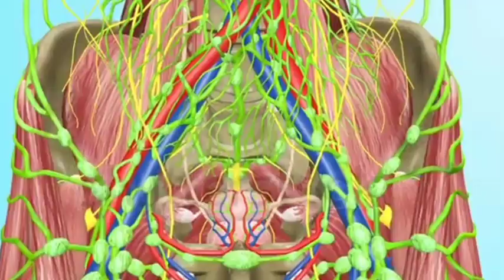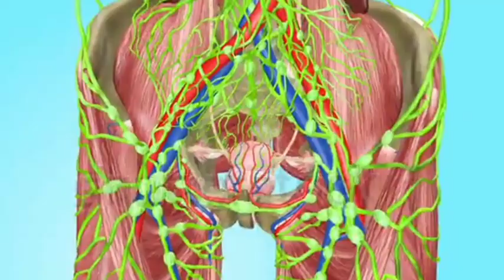মানুষের দেহে অপ্রয়োজনীয় অঙ্গ : সৃষ্টিকর্তার ভুল ? | পড়ো বই | Poro book | Omeral Al zabir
মানুষের দেহে অপ্রয়োজনীয় অঙ্গ : সৃষ্টিকর্তার ভুল ?